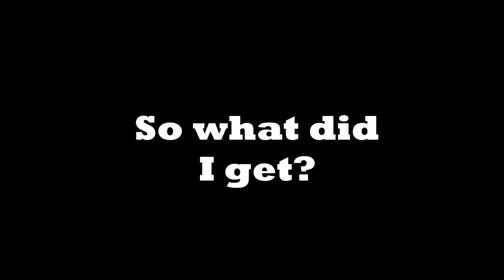NEW LEGO SETS! || Speed builds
Bye.